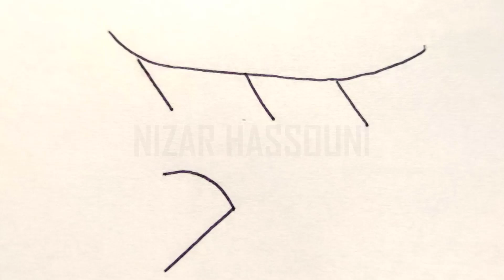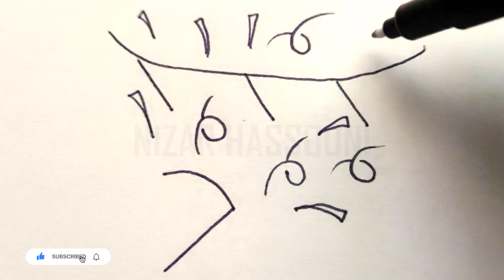Comment dessiner des confettis facile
Dans ce Tuto comment faire des confetti en dessin par étape, vous allez apprendre à dessiner des confettis (comment faire des confettis rapidement en dessin), comment dessiner confettis…

Je suis ravi de vous retrouver aujourd’hui pour un nouveau tutoriel de dessins confettis (comment dessiner le carnaval) !
Alors dans cette vidéo explicative je vais vous montrer comment faire des confettis en dessin !

Dessiner des confettis peut sembler simple, mais en suivant quelques étapes, vous pouvez créer un effet festif et coloré. Voici comment procéder ! Les confettis sont souvent associés à la fête et à la célébration. Les dessiner peut être un moyen amusant d'ajouter de la joie et de la vivacité à vos illustrations. Donc mes amis ! si vous voulez dessiner des confettis facile. Vous devez juste suivre les techniques et les étapes montrons dans notre vidéo ! Alors si vous êtes prêts à créer vos propres designs ! Allez-y ! comment dessiner un confetti

Comment dessiner des confettis

Dans ce Tuto on commence par le dessin confettis facile avec une méthode très facile. Fondamentalement les confettis en dessin est très facile vu que le manque de détails dans sa forme, et Pour dessiner des confettis vous devez maitriser les techniques et les étapes montrons dans notre vidéo de tuto dessins confettis

 Si vous voulez apprendre à dessiner des confettis, si vous recherchez des nouvelles techniques et des idées, ce dessin de confettis va vous expliquer comment dessiner confettis

Comment faire des confetti en dessin

Grâce à cette vidéo tu vas apprendre à dessiner des confettis facile. à l'aide de cette méthode, tu vas apprendre à dessiner des confettis pas à pas. Tu verras, c'est une technique qui t'aidera à mieux comprendre les bases du dessin.

Comment faire des confettis rapidement en dessin

Alors les amis ! regardez la vidéo et suivez les étapes, pour arriver à dessiner des confettis facile

Voici comment dessiner des confettis étape par étape

1. Commencez par dessiner de petits cercles pour représenter les confettis. Variez la taille des cercles pour un effet plus réaliste.
2. Ajoutez des formes de rectangle ou de papier découpé pour simuler différents types de confettis.
3. Dessinez des lignes de mouvement autour des confettis pour indiquer qu'ils sont en train de tomber. Les lignes courbes et légèrement sinueuses fonctionnent bien pour cela.
4. Ajoutez des couleurs vives pour rendre les confettis plus festifs. Vous pouvez utiliser des couleurs comme le rouge, le bleu, le vert et le jaune.
5. Ajoutez des ombres sous les confettis pour leur donner du volume et indiquer la direction de la lumière.
6. Finalisez en ajoutant des détails supplémentaires, comme des reflets ou des motifs sur les confettis, pour les rendre plus réalistes et intéressants.
En suivant ces étapes simples, vous pouvez dessiner des confettis étape par étape pour créer un effet festif dans vos illustrations. Amusez-vous à expérimenter avec différentes formes, tailles et couleurs pour obtenir l'effet désiré !

Voilà les amis comment dessiner des confettis etape par etape

J'espère que vous avez appris comment dessiner des confettis facilement à travers ce dessin tuto " comment faire des confettis en dessin "

N'hésitez pas à les poser dans les commentaires sur le sujet " comment dessiner carnaval " ou un autre sujet en relation avec le dessin

Que pensez-vous d'un autre TUTO sur " comment dessiner des décorations de noël " ?

Si vous avez des techniques et astuces n’hésitez pas à laisser un commentaire en dessous de ce vidéo, il sera validé par notre équipe et pourra servir aux autres visiteurs qui souhaitent dessiner “ comment faire des confettis maison en dessin ”.